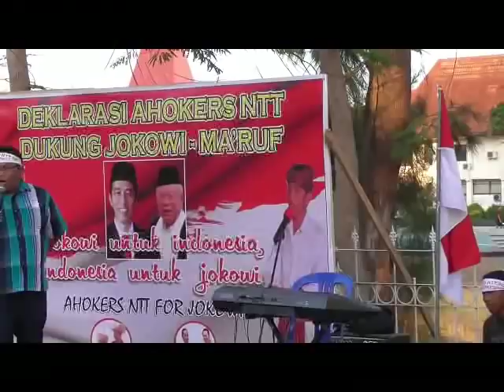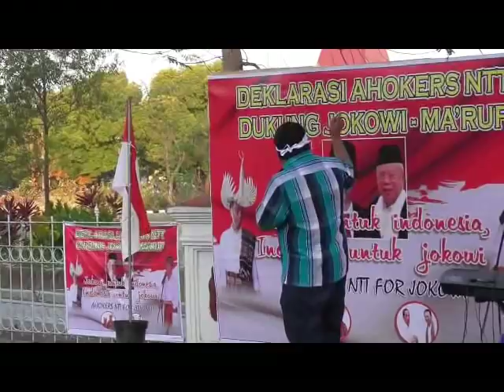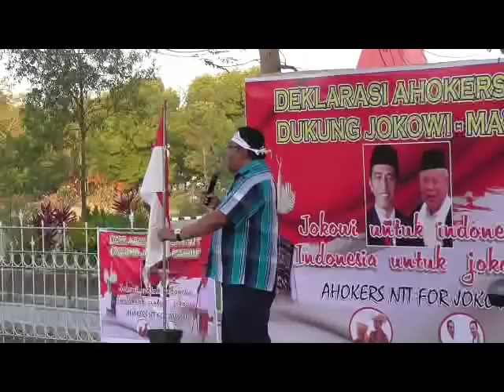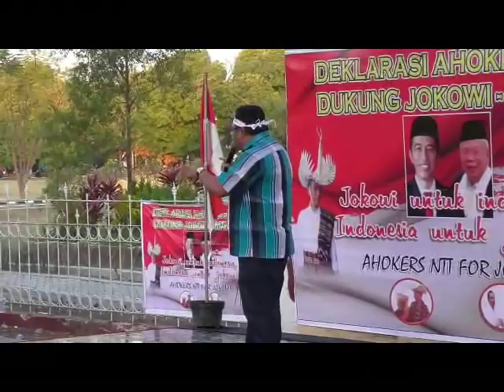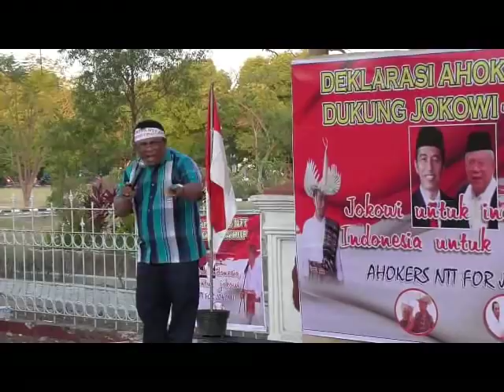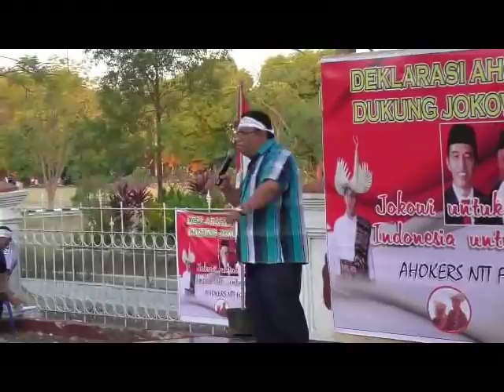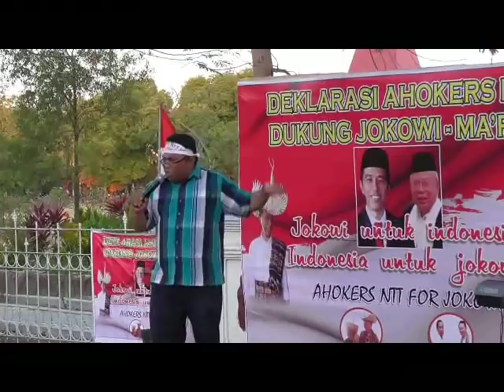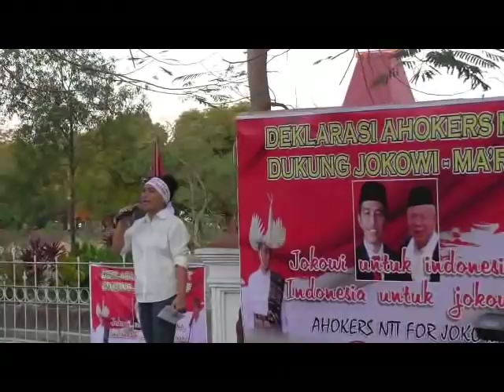Pdt. Esra Soru : ORASI “AHOKERS” DUKUNG JOKOWI MA’RUF AMIN